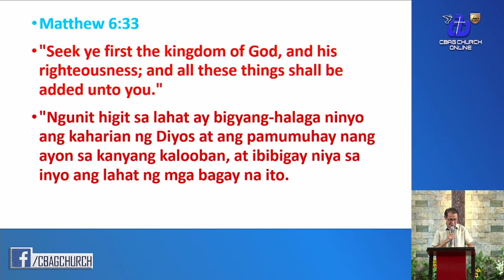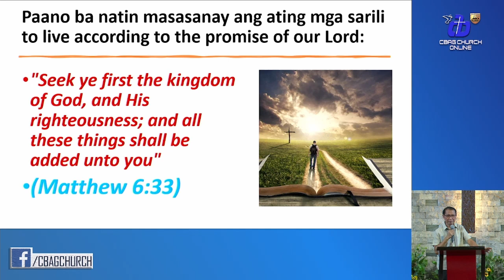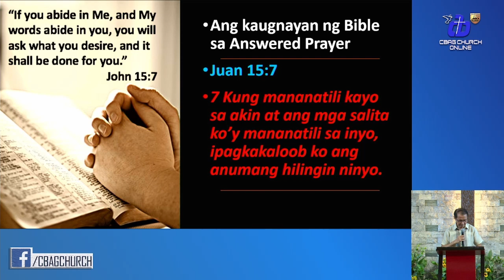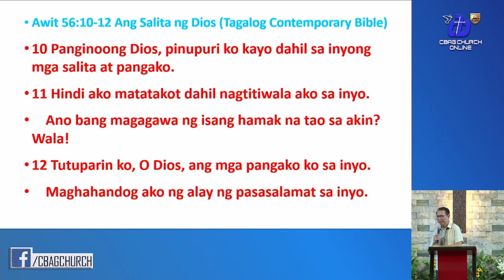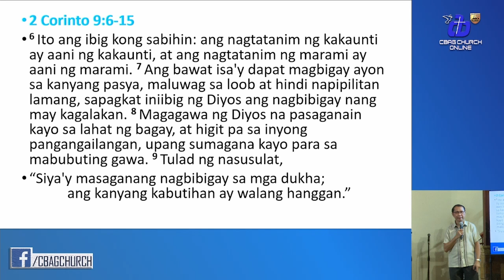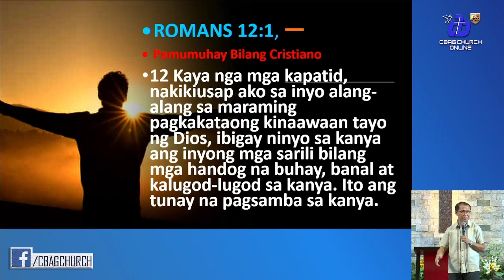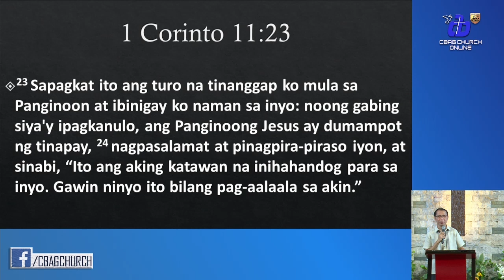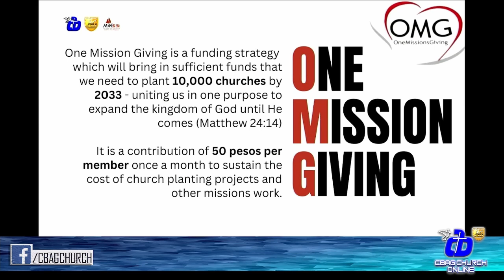HOW TO FIND HAPPINESS IN A WORLD OF WANTS || CBAG Sunday Worship Service - September 01, 2024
HOW TO FIND HAPPINESS IN A WORLD OF WANTS
September 01, 2024 - Sunday Worship Service with Pastor Jun Mortel